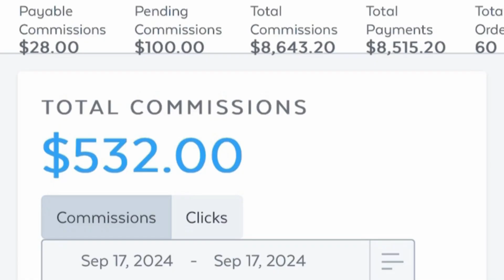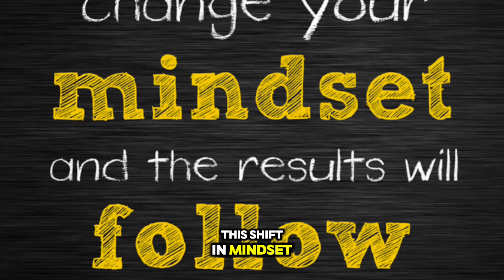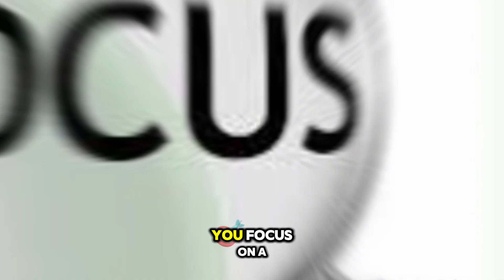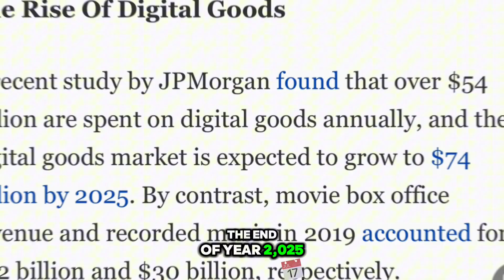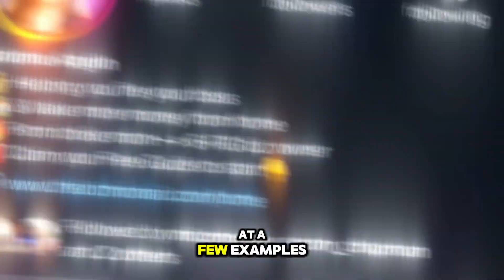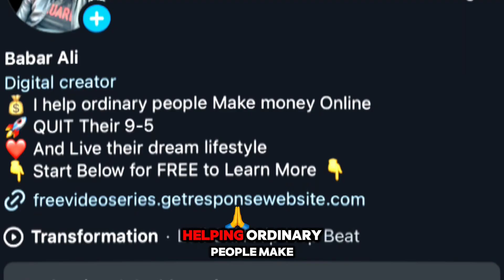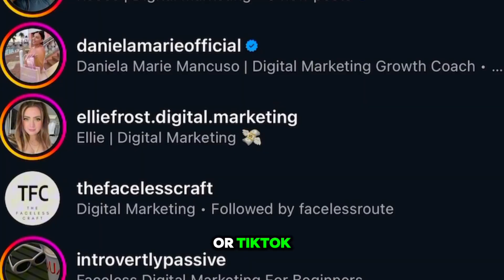Everything YOU Need To Know To Make $500+/Day With Affiliate Marketing As A Beginner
🚀 FREE COURSE ALERT 🚀 👉 High Ticket Affiliate Marketing: $0 to $10K+/Month 💰 🎥 WATCH NOW 👉freevideoseries.getresponsewebsite.com

My No.1 recommended Affiliate program to help you earn residual income

Looking to make $500 per day with affiliate marketing? In this video, I’ll break down the exact steps, strategies, and tools you need to build a profitable affiliate marketing business from scratch. 🚀

Whether you’re a beginner or have some experience, this video covers everything you need to know to start earning consistent affiliate commissions.

🤑 Earn While You Learn The best part? You can start implementing these strategies immediately, and the potential for earnings is unlimited.

It's a fantastic opportunity to earn while you learn and improve your affiliate marketing skills.

But before we get started, if you're new to my channel, I focus on uploading content related to affiliate marketing.

I aim to empower you with the knowledge and tools necessary to achieve financial freedom through affiliate marketing.

Join Anyword Here A. I am writing tool

Get Response email software and landing page builder: Sign up for free

In video Text To Video Software My Number 1 recommendation is to turn text into a video using Flikki.ai Sign up

This video does not serve as a financial guide. Achieving the results mentioned in this video will depend on individual efforts, experience, and understanding.  It is advisable to exercise caution and conduct further research before making any financial decisions.